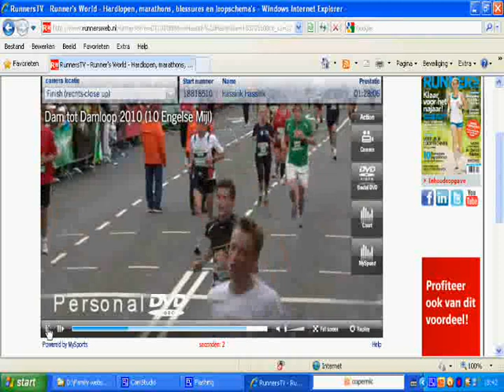Manon's dam to dam run